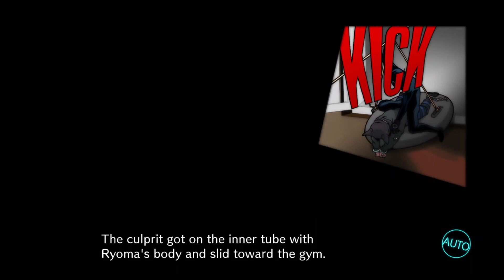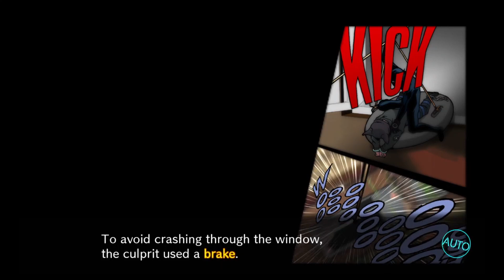Filthy Trash | Danganronpa V3 Let's Replay - Chapter 2 - Pt.85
Thanks to the support from Kaito, Shuichi financially knows how he can end this class trial and corner the blackened. Fake tears can’t help them here...

Hello hello! You can call me Nan! On this channel, we'll be playing lots of games, from the Danganronpa Trilogy, to YTTD/Kimiga Shine! I hope you'll stick around to talk about some theories and thoughts for each of these games.

The game used in this video is New Danganronpa V3: Killing Harmony.
The Publisher is Spike Chunsoft, it is not owned by me.

Recorded -  May-15-2021
Uploaded - Jun-28-2021